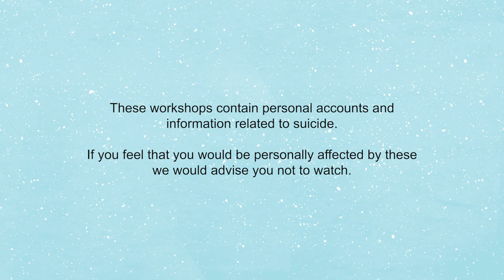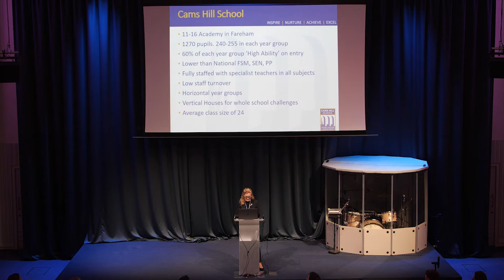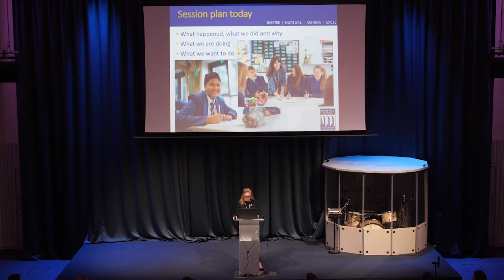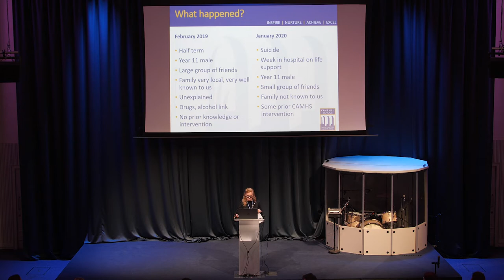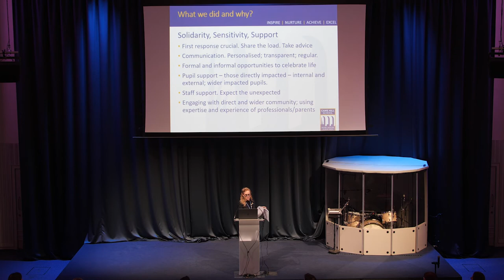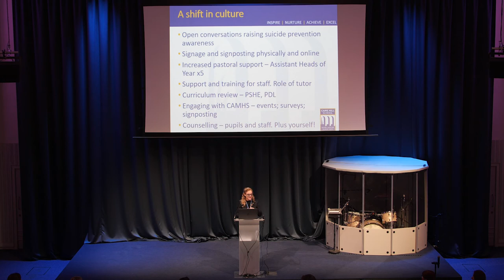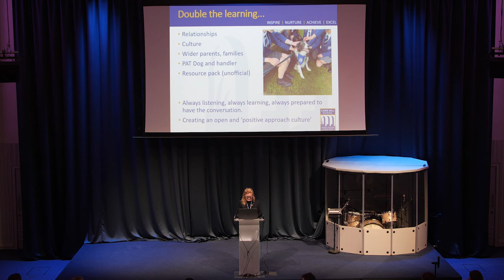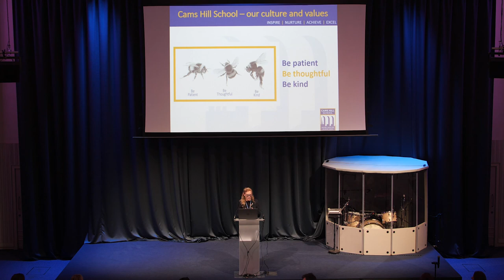Solidarity, Sensitivity, Support - Managing a young person in crisis and suicide prevention